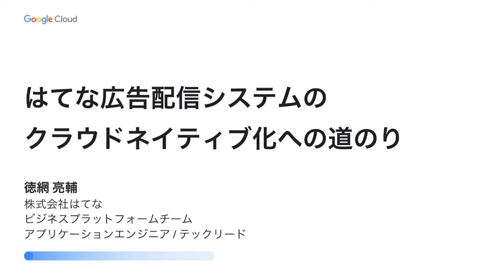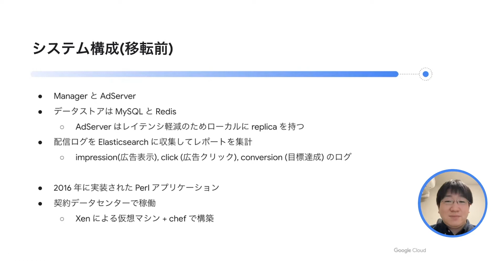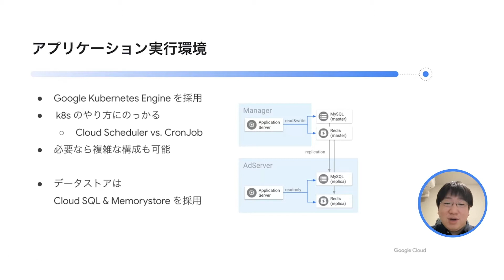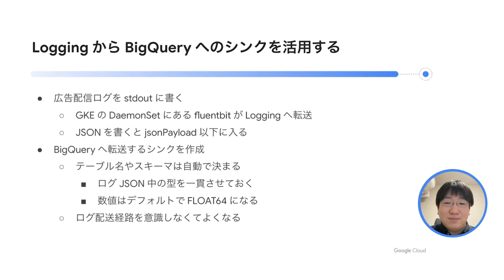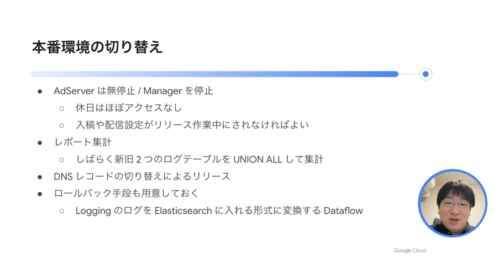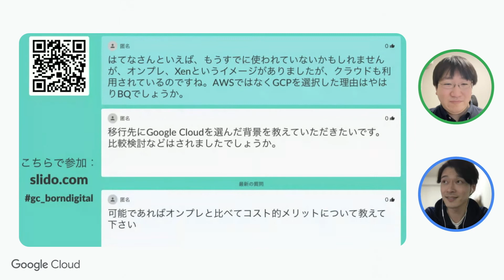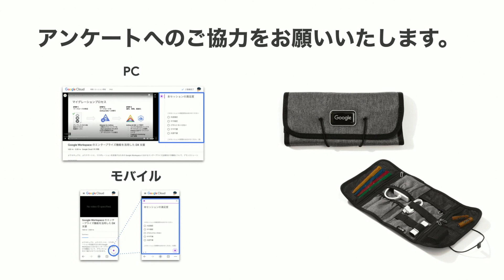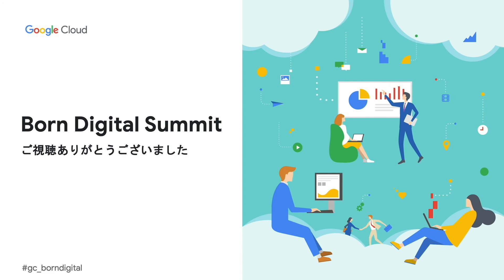はてな広告配信システムのクラウドネイティブ化への道のり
昨年、はてなは Perl で実装された内製のネイティブ広告配信システムを Google Cloud へ移転しました。
以前は契約データセンターで運用していましたが、持続可能な開発と運用の省力化を目標にアプリケーションを改修し、クラウドネイティブなアーキテクチャに生まれ変わりました。本セッションでは、広告配信ログの集計を Elasticsearch から BigQuery へ置き換える過程を中心に、移転の中で採用した手法、Google Cloud の各種プロダクトの活用事例と得られた恩恵をご紹介します。

チャプター：
0:00 イントロダクション
1:27 はてなの事業
10:26 Google Cloud 移転プロジェクト
10:42 Google Cloud 移転の道のり(技術選定・構築)
16:21 Google Cloud 移転の道のり(レポート集計の検証と実装)
23:51 Google Cloud 移転の道のり(負荷試験)
25:50 Google Cloud 移転の道のり(本番環境の切り替え)
27:40 Google Cloud 移転の道のり(移転後の暮らし)
30:05 まとめ
30:34 ライブ Q&A